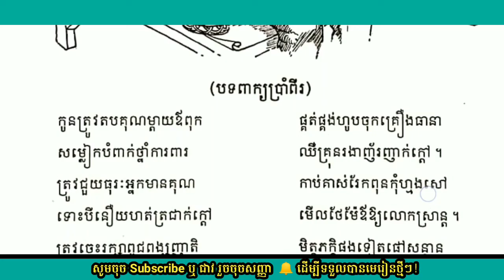ភាសាខ្មែរ​ថ្នាក់ទី៦ | អំណាន​ : កតញ្ញូ​ប្រាំប្រការ (បទពាក្យប្រាំពីរ)​| ទំព័រ៥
ភាសាខ្មែរ​ថ្នាក់ទី6

បើមានកំហុសខុសឆ្គងណាមួយនៅក្នងវីដេអូនេះ
សូមអធ្យាស្រ័យផង!!

。。。。。。《《សូមអរគុណ!!》》。。。。。。